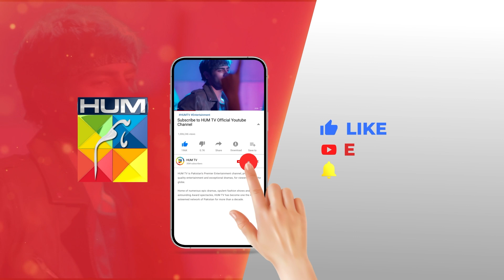Alishba Se Kehna Muhje Maaf Karde...!! alizehshah shehrozesabzwari - Khel 2nd Last Ep - HUM TV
CAST:

Yashma Gill
Feroz Kadri
Shehroz Sabzwari
Ahmed randhawa
Jahanzeb Qamar
Nadeem Siddiqui